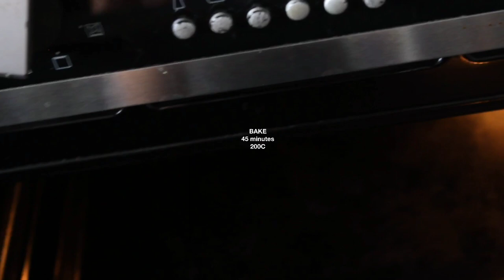Chicken and Vegetables Bake For Babies || Homemade Chicken and Vegetables Puree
Chicken and Vegetables Bake
 Here is how I make it..

Beauty tips for busy mom’s;

Mum’s Style